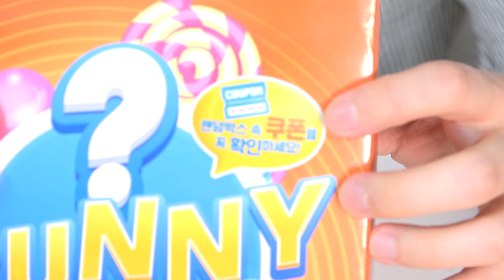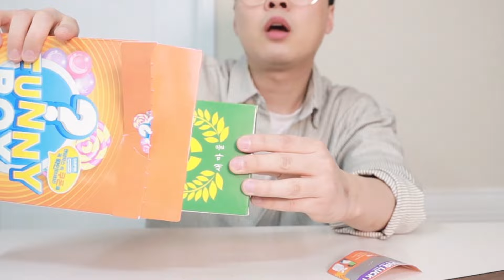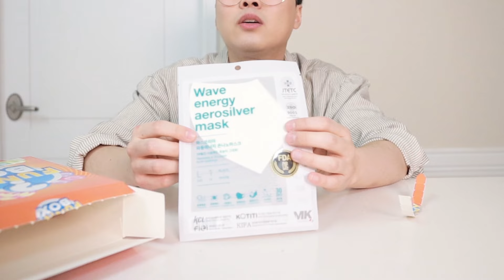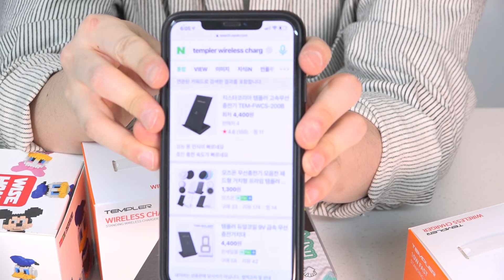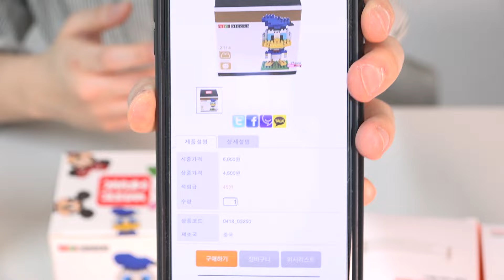아이패드나온다는 랜덤박스 리뷰!!! (대반전!!!!!!!) [ 꾹TV ]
오늘은 길거리에서 보이는 랜덤박스 자판기에서 아이패드가 나온다고해서!!
꾹TV가 뽑아서 한번 까봤어용!!
과연 랜덤박스에서 아이패드가 나왔을까요!?

감사합니다.